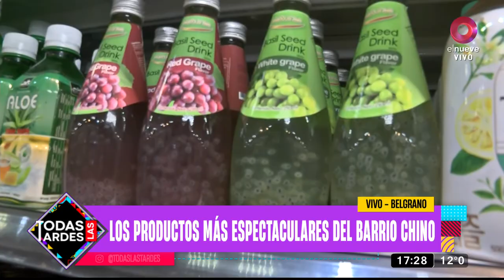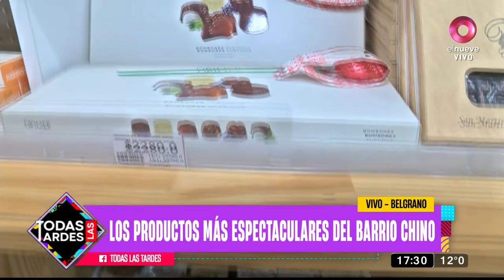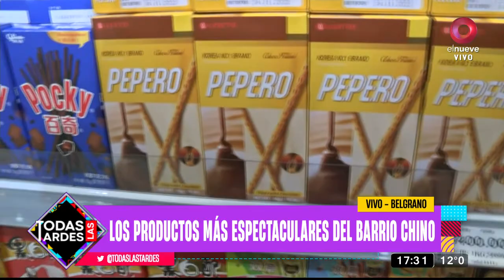Todas las Tardes: Programa del 01 de julio de 2022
Con la conducción de Maju Lozano. De lunes a viernes a las 17.30hs por El Nueve.  ¡Deslizá para arriba y mirá el video completo!